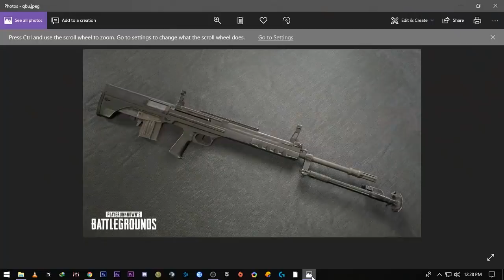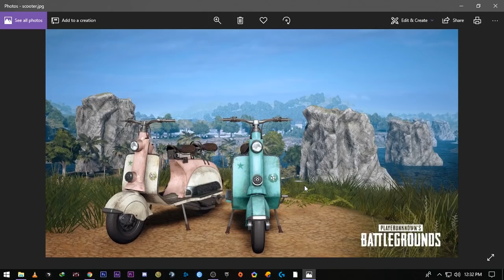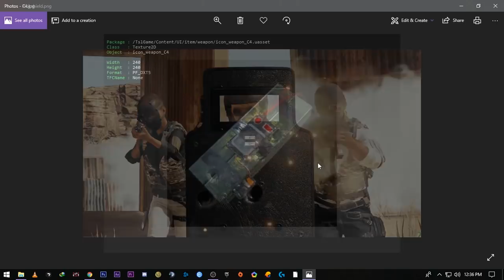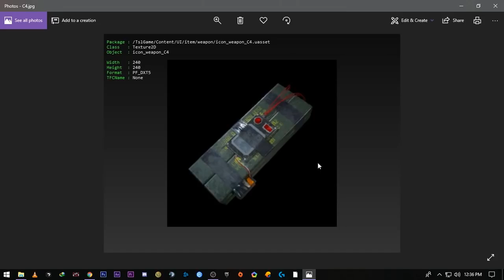PUBGM Future Updates and leaks :)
This videos is about future possible updates for PUBG mobile.